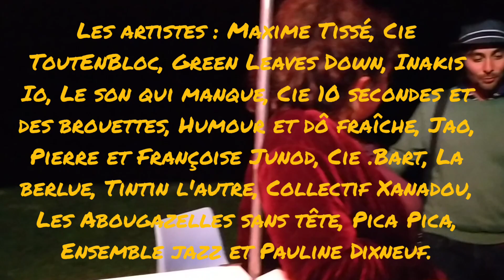Aftermovie Festival Pionnat dans la rue édition #0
Retour sur le festival de Pionnat du 7 au 10 juillet 2021.

Rendez vous en juillet 2022 !